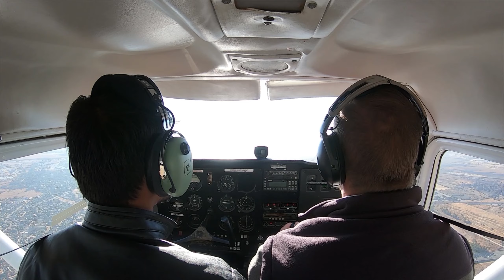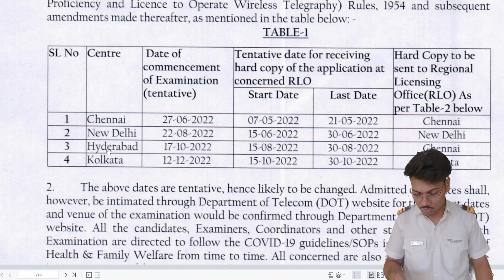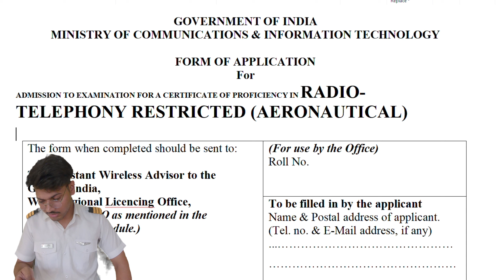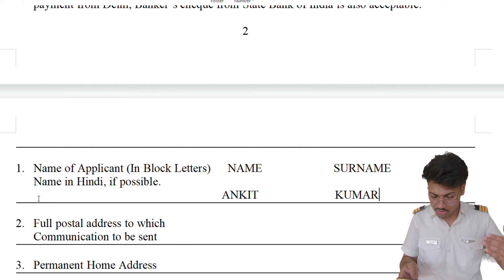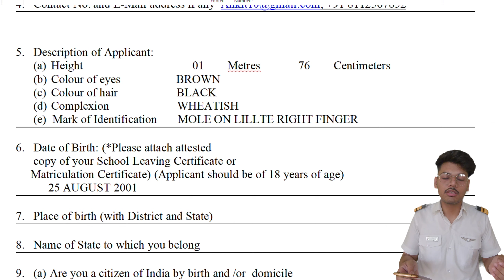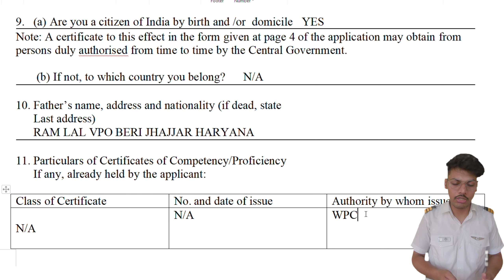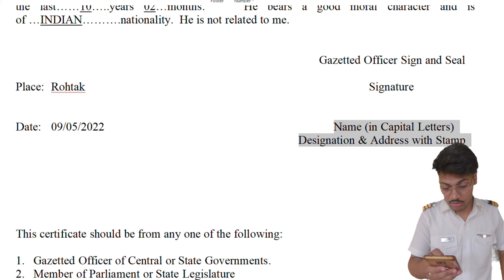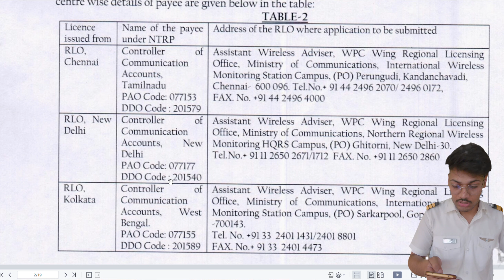How to fill RTR (A) Application/Exam Form | Fee | Fly With Sky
Complete process of filling RTR (A) application form for the RTR(A) Exam.
How To Fill RTR Exam Application Form.
And for Fees Payment over Pariksha please watch my next video.
Note: Take a Printout of the application form and fill it with a pen.